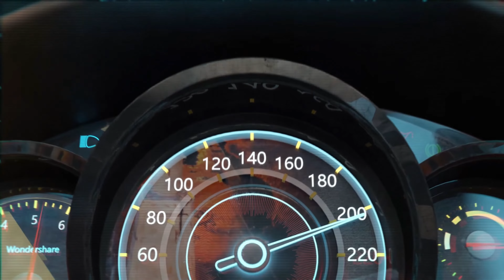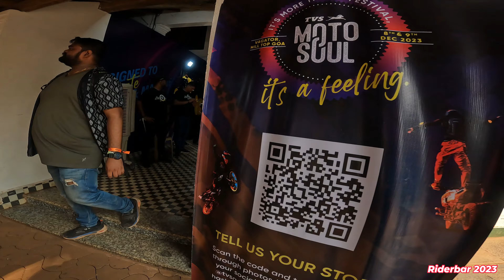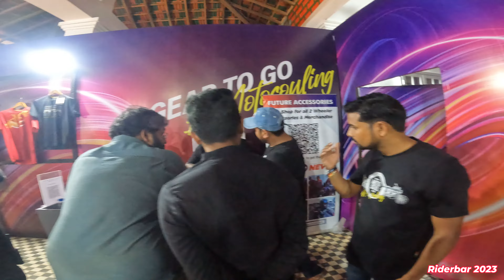TVS Motosoul 3.0